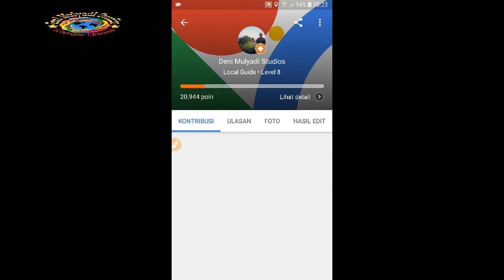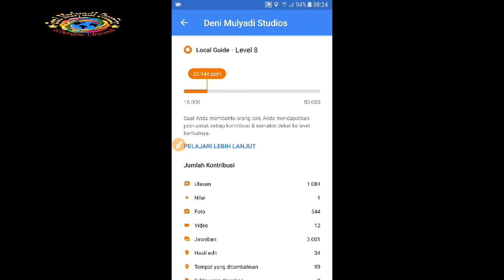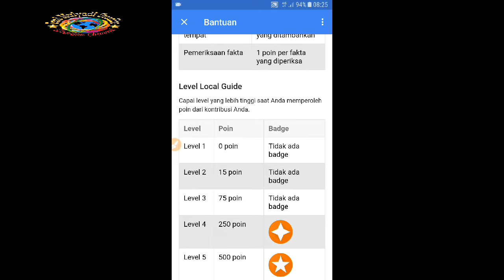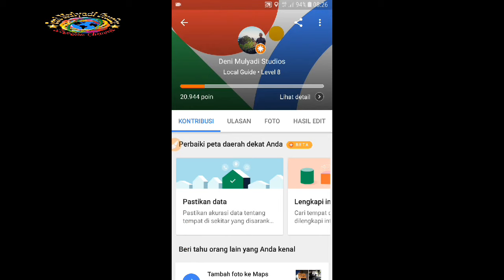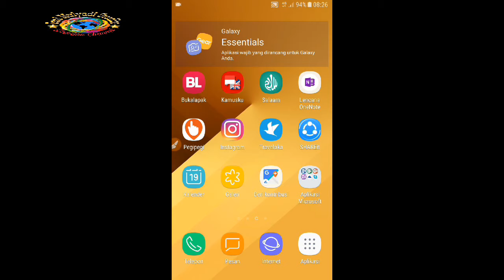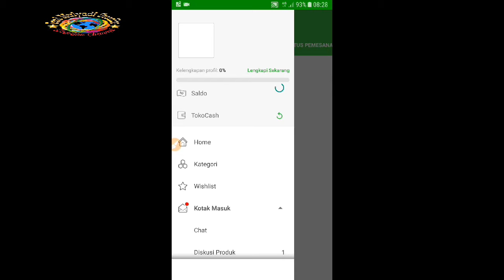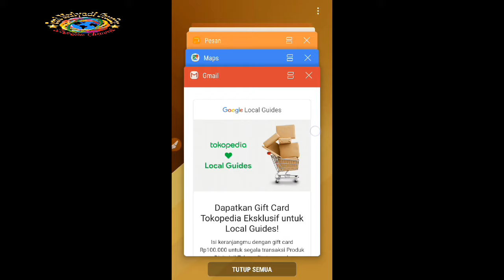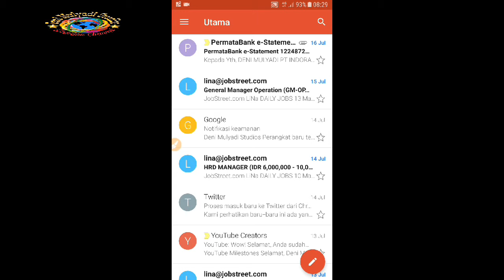KEUNTUNGAN MENJADI GOOGLE LOCAL GUIDES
Local Guide adalah komunitas global para penjelajah yang menulis ulasan, berbagi foto, menjawab pertanyaan, menambahkan atau mengedit tempat, dan memeriksa fakta di Google Maps. Jutaan orang mengandalkan kontribusi seperti kontribusi Anda untuk menentukan tempat tujuan dan aktivitas yang akan dilakukan.